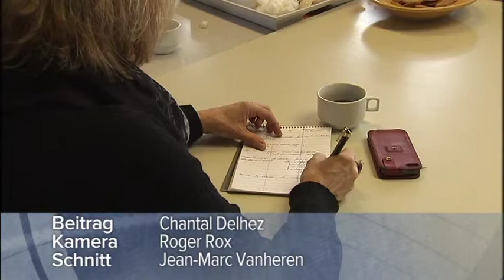Gemeinschaftsfront plant Mittwochsdemos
Die Gewerkschaften CSC und FGTB werden sich künftig in Gemeinschaftsfront am ersten Mittwoch im Monat vor dem Eupener Clown versammeln, um die Bevölkerung über den Kampf in der Arbeitswelt zu informieren. Am zweiten, dritten und vierten Mittwoch findet die Aktion in Verviers statt. Die Regierung unternehme alles, um den kleinen Mann zu schwächen und das Geld in die Taschen des Kapitals zu leiten. Das verdeutlichten die Gewerkschaften heute in Verviers.